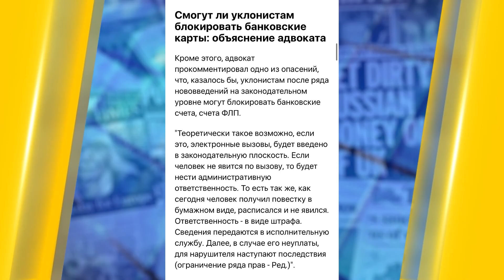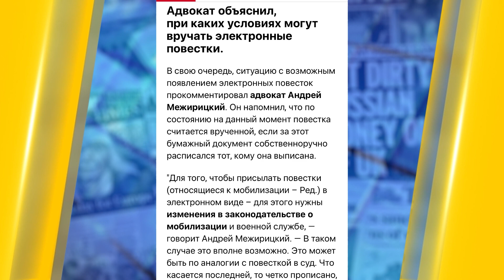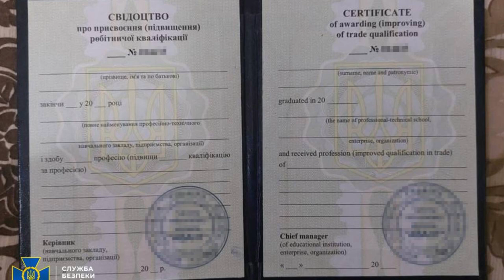Электронные повестки, блокирование счетов и лишение водительских прав — усиление мобилизации?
Украинцы активно обсуждают новшества в мобилизации. Многие ждут вручения повесток в электронном виде, в частности через государственную платформу "Дия". Юрист Андрей Межирицкий пояснил, при каких условиях военнообязанным мужчинам могут вручать электронные повестки. Подробнее в видео!